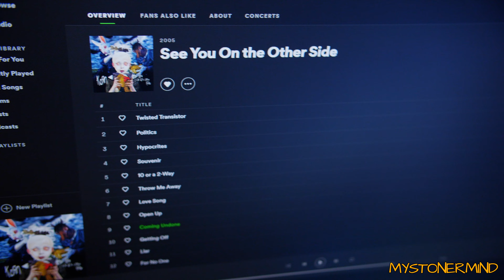Guess What I'm Unboxing - Failed Video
My music is free to use so long as you credit me (MyStonerMind) and leave a link to the track you're using in the description of your video.
Uploading my music on its own or any modified version of it is not allowed and will be removed.